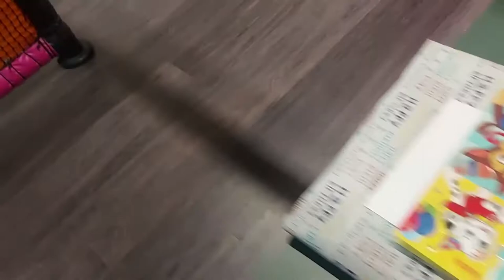Happy Birthday Charlie, 4 years old, PARTY TIME with the family, and a BATMAN CAKE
Happy Birthday Charlie, 4 years old, PARTY TIME with the family, and a BATMAN CAKE. Celebrate with Charlie and sing him happy birthday.